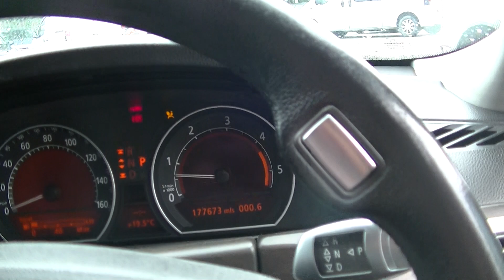NOTTINGHAM LOT 4 YB57 VBJ BMW 730D